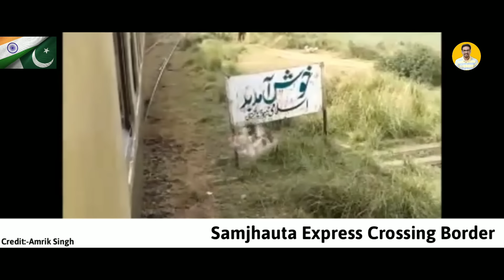TRAIN CROSSING INDIA PAKISTAN BORDER 2020 🇮🇳🔥🇵🇰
TRAIN CROSSING INDIA PAKISTAN BORDER 2020 | SAMJHAUTA AND THAR EXPRESS CROSSING BORDER

The Samjhauta Express (Hindi: समझौता एक्सप्रेस, Punjabi language: ਸਮਝੌਤਾ ਐਕਸਪ੍ਰੈਸ, Urdu: سمجھوتا اکسپريس‎ ) commonly called the Friendship Express, is a bi-weekly train—Thursday and Monday—that runs between Delhi and Attari in India and Lahore in Pakistan. The word Samjhauta means "agreement", "accord" and "compromise" in both Hindi and Urdu.

Thar Express (Urdu: تھر ایکسپریس‎, Sindhi: ٿر ايڪسپريس) is an international passenger train operated weekly by Pakistan Railways between Karachi and Khokhrapar, linking with the Thar Link Express (Hindi: थार लिंक एक्सप्रेस) operated weekly by Indian Railway using its own coaches and locomotives, between Munabao and Jodhpur. Passengers from Munabao clear customs and are transported to across the border to Zero Point station where the Thar Express takes passengers to Karachi, Pakistan.